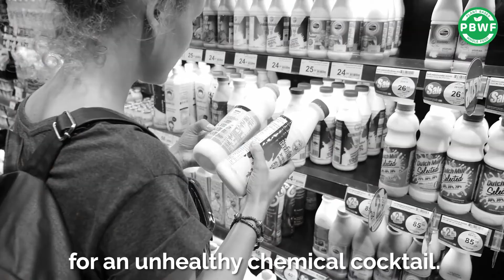Protect Earth with Plant-Based food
Food choices we make everyday has impact not only on our health but also on the health of our planet.